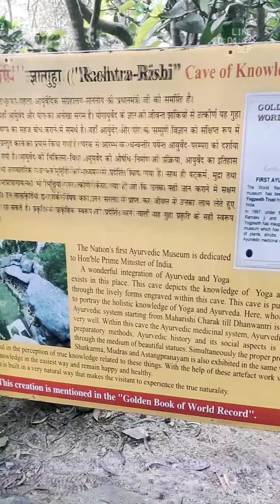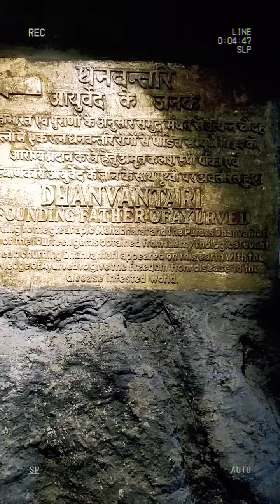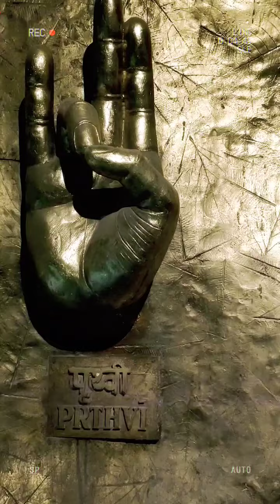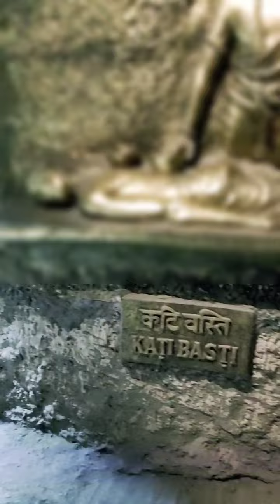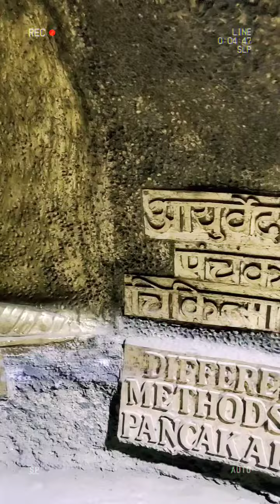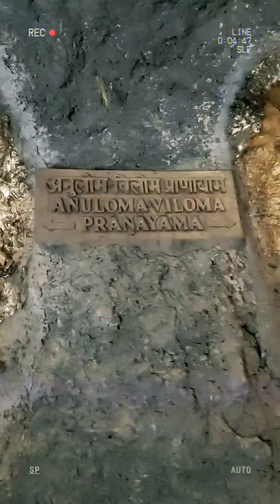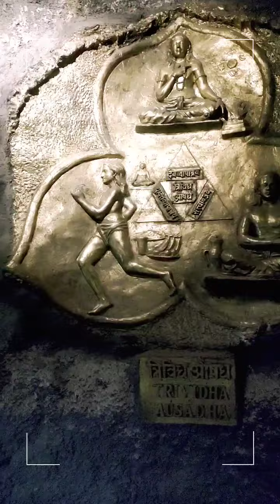"राष्ट्र-ऋषि" ज्ञानगुहा ("Rashtra-Rishi" Cave of knowledge) Unique place in our surroundings🏃🚶🚶🏃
A beautiful and peaceful environment.